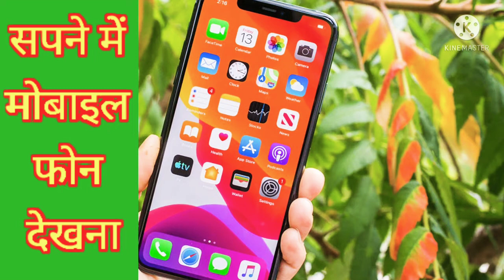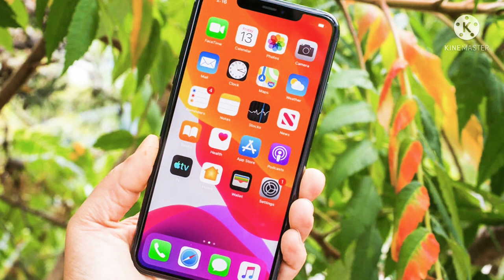सपने में मोबाइल फोन देखना : विभिन्न अवस्थाएँ dream in mobile phone meaning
sapne me mobile phone dekhna